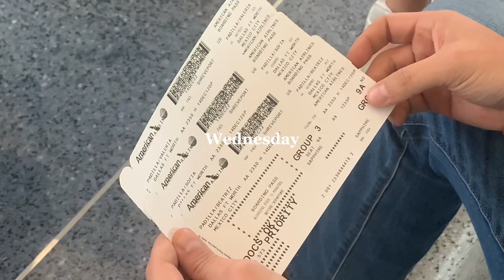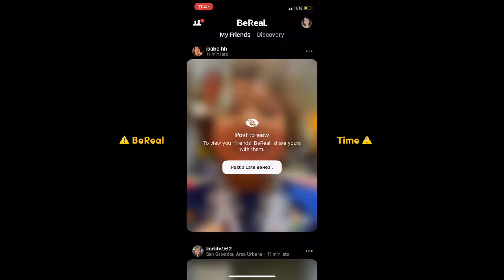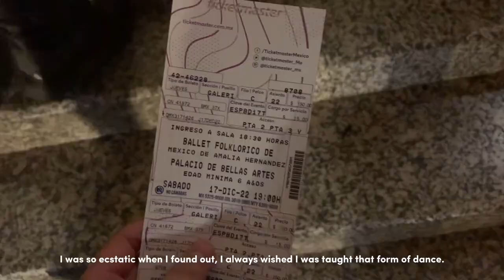Mexico vlog! | arriving to new cities, lots of exploring, and eating!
Hiiiiii.

Just a little vlog from my recent trip to Mexico to visit family :) It’s sort of rushed but overall I’m content!